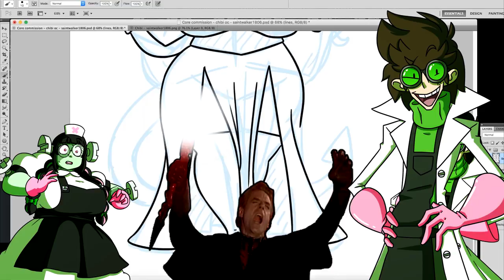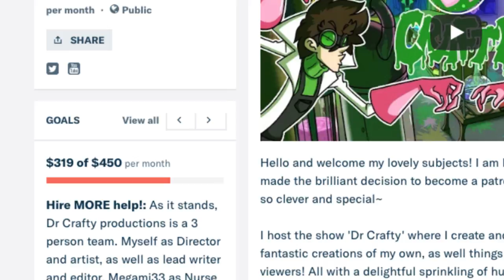Dr Crafty! Official Patreon Trailer!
If you want to become a subject today, just visit the link below and pledge whatever you want! Thanks in advance!

Special thanks to all my patrons! Become a subject today!

Bluehecate
Xandrew Productions
Brandon Nguyen
Alice Little
Chaos-Sableye
Clockwerk-patron
Michael Joyce / Beigepaladin
Paladin Tais
HEARTZMD
Alexander Brown
TheFinalFan
Nicholas Sahlas
Zirocoh
Mikotonui
Superjustinbros
Titankilla
Akota
Sean Cotrell
Darren Heideman
MonkeytheArtist
Tyler Felt
Jean-Michel Dunn
A R Dragonheart
Houston Housley
McPerson
ZoeStanlyArts
Robotics
Nintala
Kevin A.
Sam Mann
Charlie Holtom
Mystilik mew
Megan Boulden
Pocket Switch
Lewis Lovehaug
Dakota Nelson

Support the show on Patreon

check out the live shows monthly on Picarto!